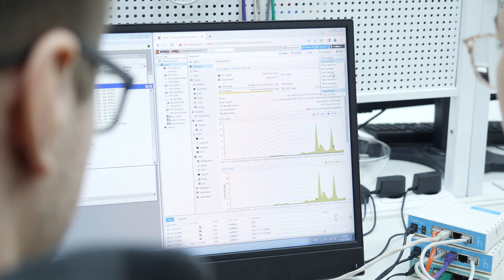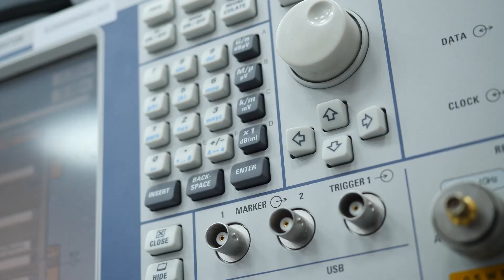Программа профессиональной переподготовки «Мониторинг и контроль сетевой безопасности»